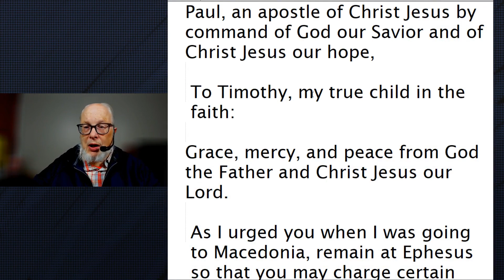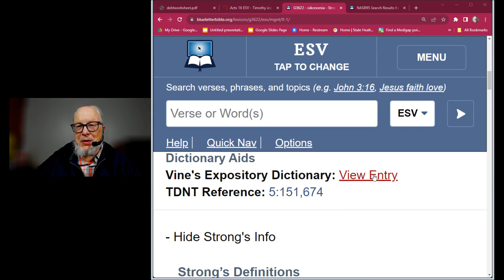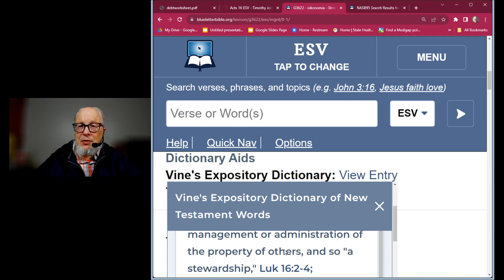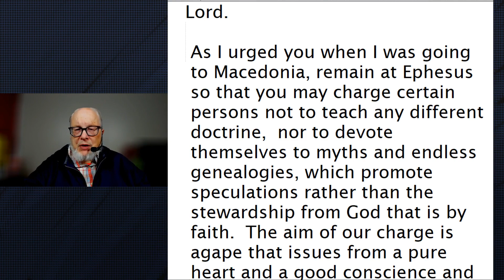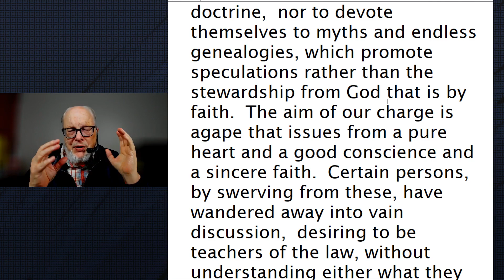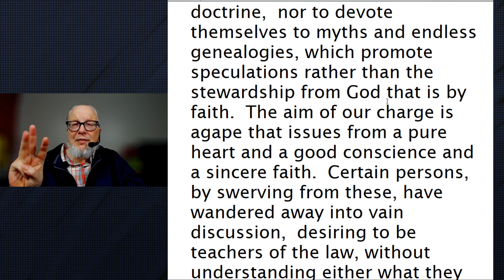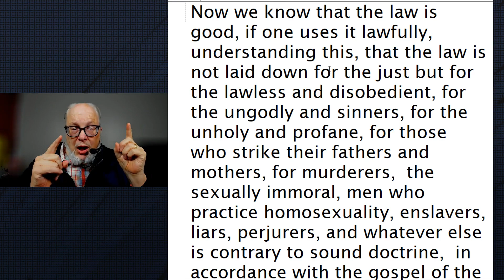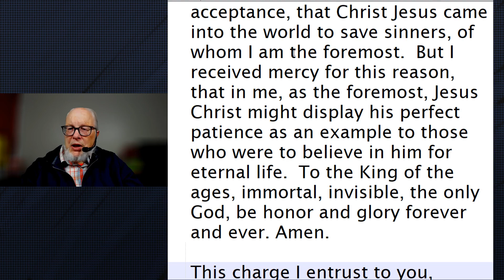Reading Paul's Mail - 1 Timothy Unpacked - Episode 1: Covenants vs Dispensations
Welcome to 'Reading Paul's Mail,' where we dive into the Apostle Paul's letters like you've never experienced before—no chapter, no verses, just real letters read in real-time. In Episode 1 of our '1 Timothy Unpacked' series, we explore the profound wisdom behind Covenants vs Dispensations. What did Paul really mean when he wrote about Covenants vs Dispensations? How does it challenge our modern understanding of faith, love, and divine purpose? As we read and unpack this timeless letter, you'll gain new insights that go beyond traditional interpretations. Join Pastor Randy as he guides you through a journey that promises to deepen your spiritual wisdom and understanding. Click play and let's get started!"

On the go?

ATTENTION Content Creators! Cut out your editing time and cut out the dead space with TimeBolt
I use TimeBolt to edit all of my videos. First, it eliminates long pauses and dead space in your videos.  Instead of doing this by hand, TimeBolt can do it in just a few minutes, and you can tweak the edits in the TimeBolt app, apply transitions, and other features. You can also generate audio podcasts from your video files. Check out TimeBolt today.

I use XSplit Broadcaster to stream and record all my videos.

NOTE: Please understand from the beginning that due to my age and limited income I cannot do the following: 1. I do not send monies to people overseas.  2. I do not buy products and ship them to people overseas. 3. I do not do fundraising efforts for people overseas. 4. Please do not waste your time or mine trying to sell me on your project or ministry.